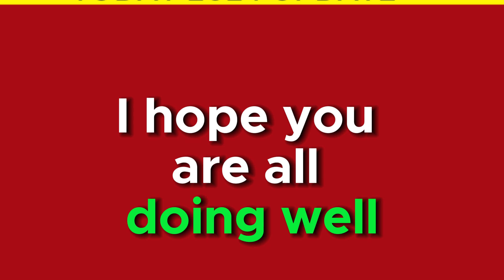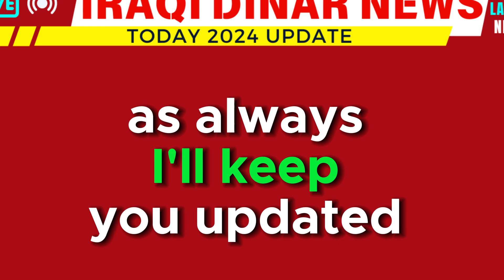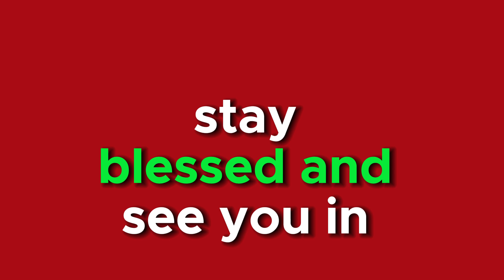iraqi dinar 🔥 Iraqi Dinar Redenomination 🔥 Iraqi Dinar News Today 🔥 Latest RV News Update 2024